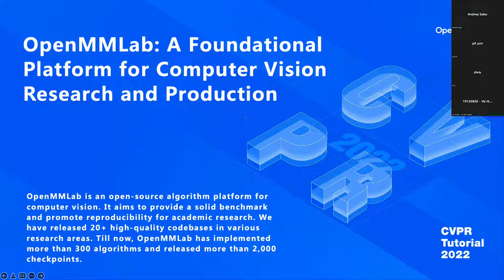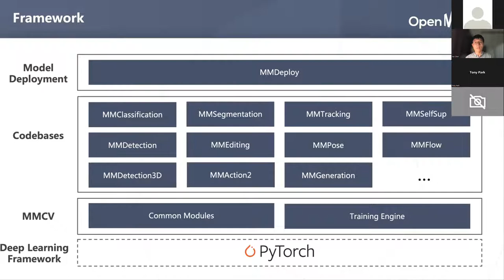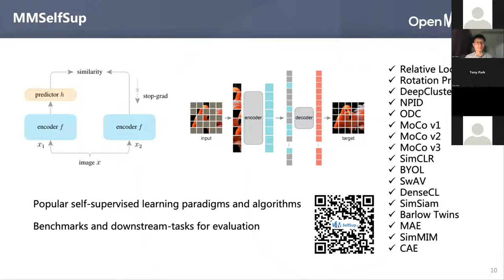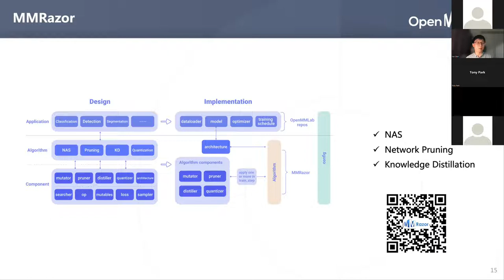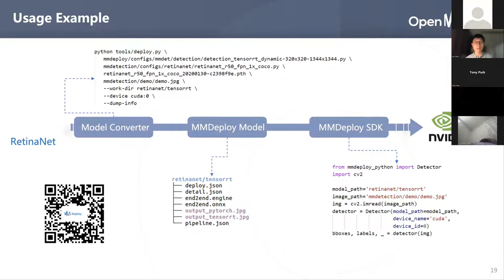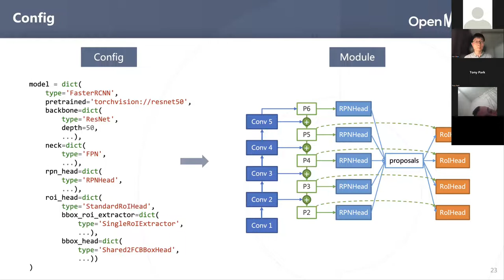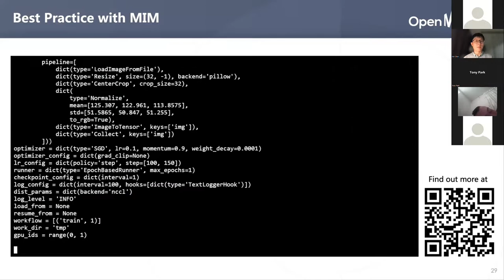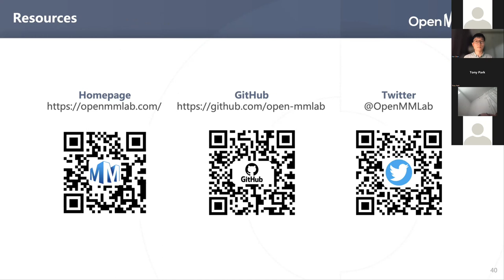[CVPR-2022] Kai Chen | Overview of OpenMMLab and Recent Updates